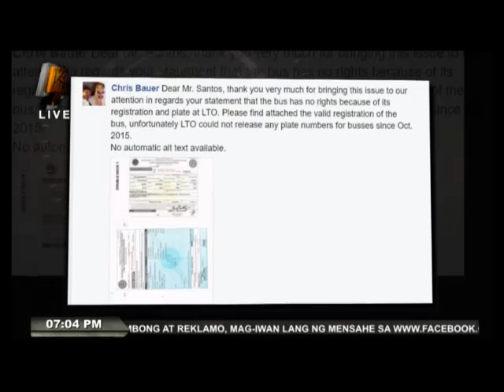Viral video ni Alex Santos ng P2P bus na walang plate number!